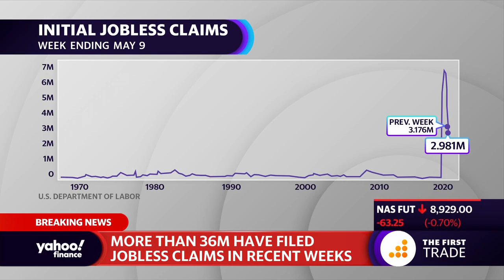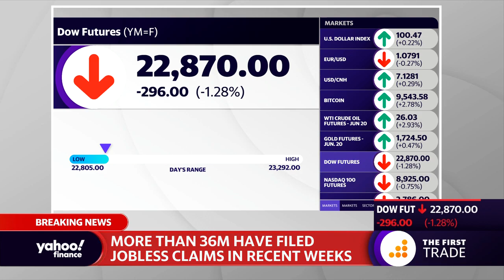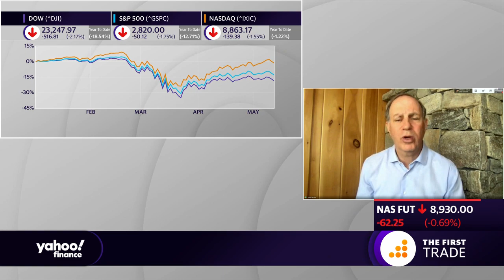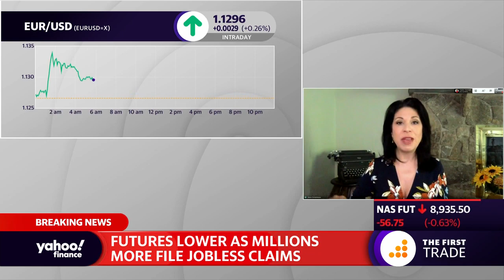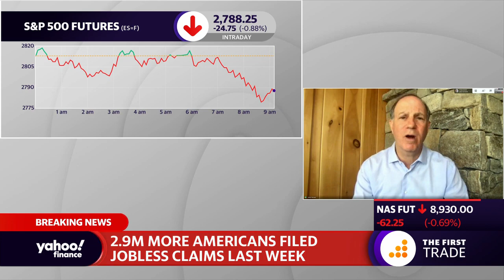Jobless claims top 36 million as 2.9 million more Americans filed jobless claims last week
Yahoo Finance's Andy Serwer breaks down the unemployment claims amid the coronavirus pandemic and the impact on the stock market.